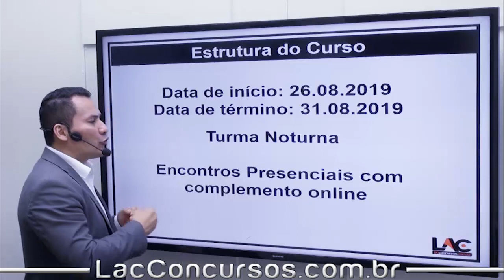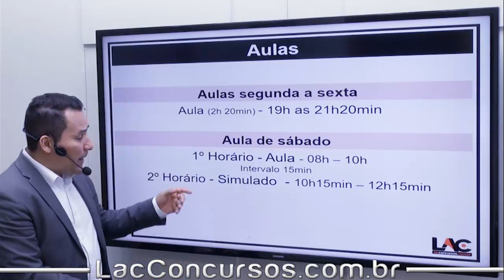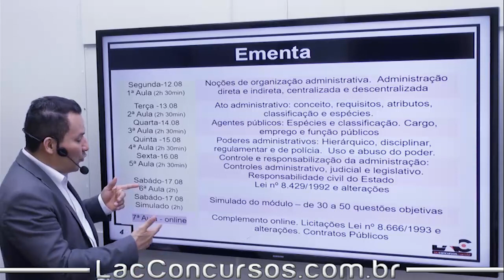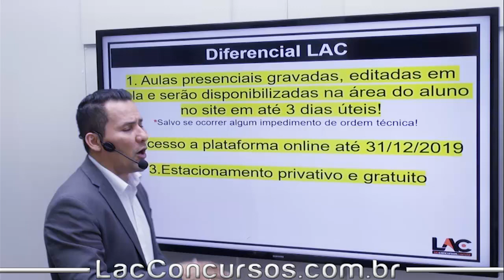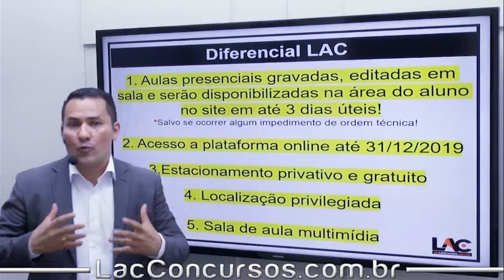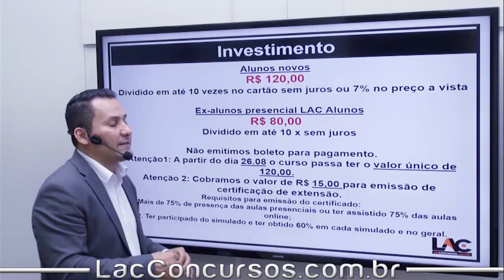🔻MÓDULO DE DIREITO ADMINISTRATIVO - PRESENCIAL - 2019🔻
🔻MÓDULO DE DIREITO ADMINISTRATIVO - PRESENCIAL🔻

Turma exclusiva do período noturno, com aulas de segunda-feira a sábado, encerrando com um simulado.

🔹INFORMAÇÕES BÁSICAS🔹
Início: 26/08/2019
Término: 31/08/2019
Carga horária: 16h presenciais

🔹EMENTA DIREITO CONSTITUCIONAL🔹
Segunda (12/08) – Noções de organização administrativa. Administração direta e indireta, centralizada e descentralizada.

Terça (13/08) – Ato administrativo: conceito, requisitos, atributos, classificação e espécies.

Quarta (14/08) – Agentes públicos: Espécies e classificação. Cargo, emprego e função públicos.

Quinta (15/08) - 5 Poderes administrativos: Hierárquico, disciplinar, regulamentar e de polícia. Uso e abuso do poder.

Sexta (16/08) - Controle e responsabilização da administração: Controles administrativo, judicial e legislativo. Responsabilidade Civil do Estado.

Sábado (17/08) – Lei nº 8.429/1992 e alterações + simulado.

Professor Haona Laysla é Pós-graduada (lato sensu) em Direito Constitucional Aplicado com Ênfase na Docência Superior. Graduada em Direito pelo Centro Universitário de Várzea Grande. Advogada. Aprovada no concurso público para provimento de vagas de Delegado de Polícia Civil do Estado do Acre-AC. Aprovada no concurso público para provimento de vagas na Secretaria de Estado de Justiça e Direitos Humanos do Estado de Mato Grosso para o cargo de Profissional de Nível Superior do Sistema Penitenciário - Advogada. Aprovada no Concurso Público para Agente do Sistema Socioeducativo do Estado de Mato Grosso, Coach pessoal para preparação de concursos públicos. Membro da Comissão de Direito Imobiliário da Ordem dos Advogados do Brasil - Seccional de Mato Grosso, Sócia Proprietária do Escritório Bastos e Boska Advocacia Exclusiva, Aluna da Escola de Idiomas Wizard - com a intenção de obtenção do Test of English for International Communication (TOEIC).

Conte com estacionamento amplo, privativo e seguro, localização fácil, sala de aula nova e preparada com ótimos equipamentos de áudio e vídeo e wi-fi para alunos.

Coord. do Curso: Prof. Kleber Pinho – Wpp 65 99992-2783